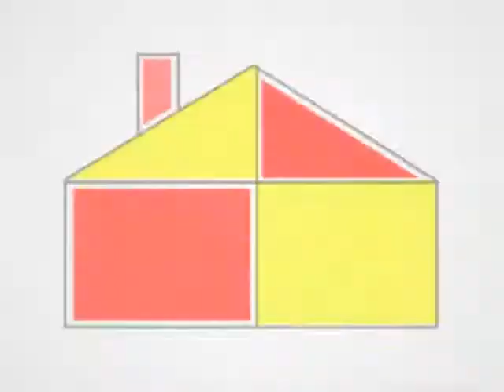partner nieruchomości REKLAMA TELEBIM MEGA LED ŻARY.wmv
CHCESZ DOBRZE SPRZEDAĆ MIESZKANIE, DOM LUB INNĄ NIERUCHOMOŚĆ? A MOŻE SZUKASZ WŁASNEGO DOMU INDYWIDUALNIE DOBRANEGO DO TWOICH POTRZEB I MOZLIWOŚCI? ZAPRASZAMY DO NASZEGO BIURA - SPRZEDAJEMY NAJSZYBCIEJ, ZNAJDUJEMY NAJSKUTECZNIEJ. NASZĄ DEWIZĄ JEST ZADOWOLENIE I SATYSFAKCJA KLIENTA.